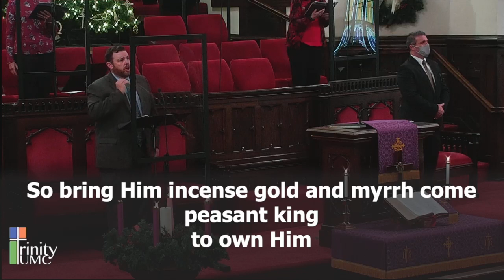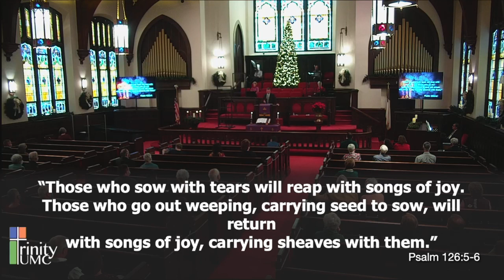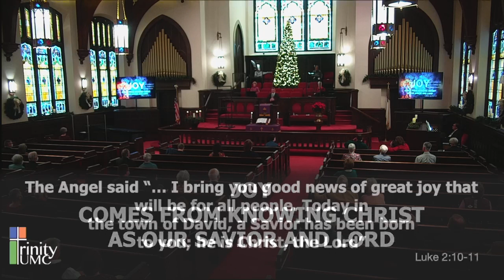TRINITY UMC Traditional Worship 12 13 2020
Come join us for a Joyous sermon